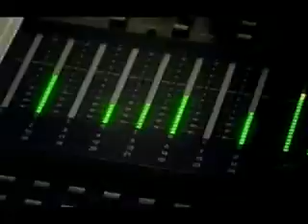Pump Up The Volume - Istoria muzicii house 12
Pump Up The Volume este un documentar complet al aparitiei si evolutiei muzicii house.